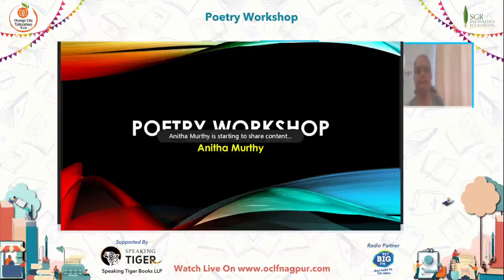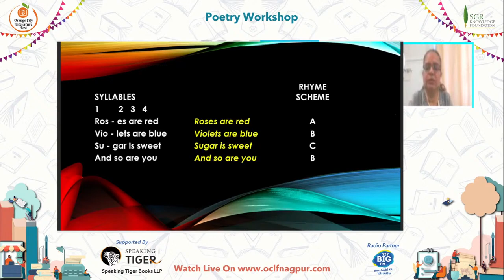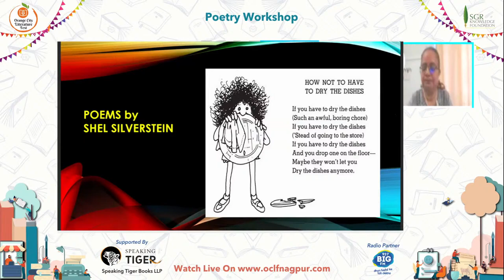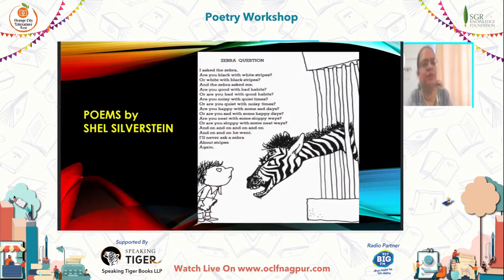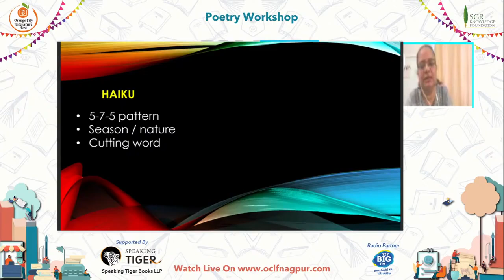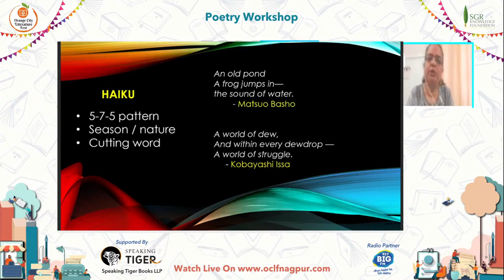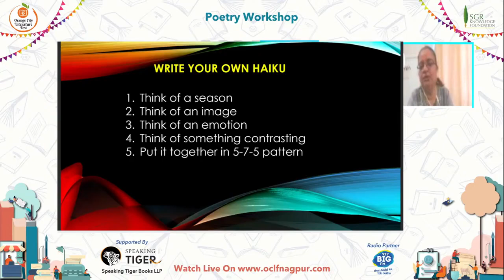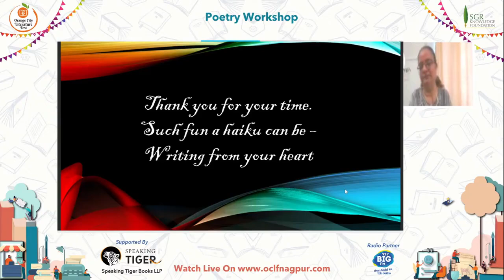Anitha Murthy - Poetry Workshop (5th and 6th grade students)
Anitha Murthy is a software consultant by profession and works full time in an exciting technology space. She is a voracious reader and loves books, so it is not a surprise that she is also partner-cum-librarian at Cosy Nook Library, a library exclusively for children. She has been published both in print and online. She has written STEM based picture books like The Drawing Game and where is Nandini? With Pratham books. She has also published two books for older children - Great Folk Tales of the World and The Teenage Diary of Razia Sultan, and she is currently working on a number of projects. She also writes poetry and has won prizes for them, the most recent being a contest conducted by Arts Illustrated magazine.